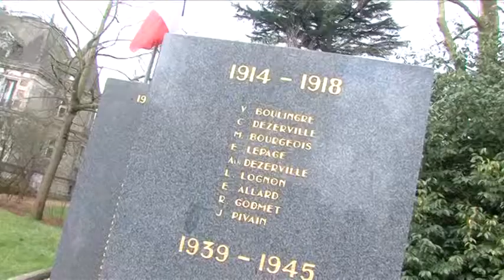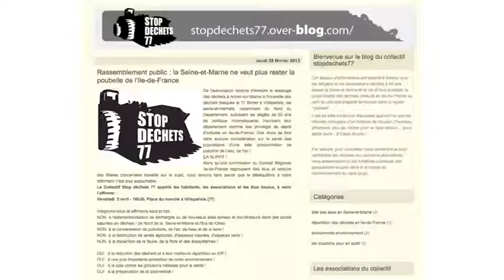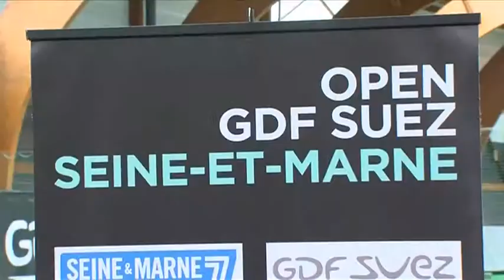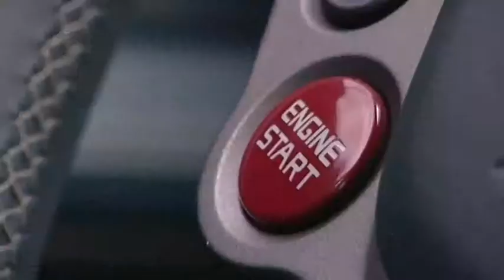7'actu - Mardi - 19-03-2013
77 : que faire pour limiter le nombre de d&#233;charges dans le d&#233;partement ?
D&#233;but de l'Open GDF SUEZ de Seine-et-Marne ce samedi
Lagny : rencontre avec un concessionnaire auto pas comme les autres